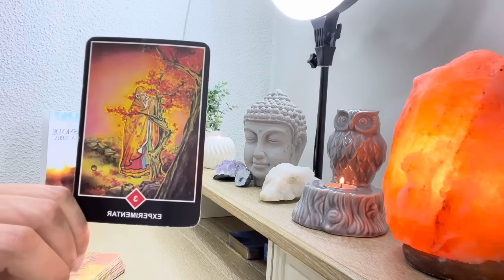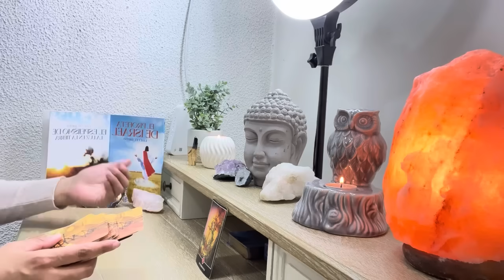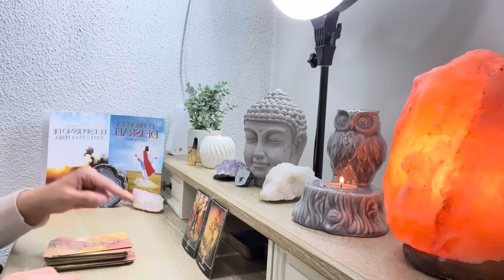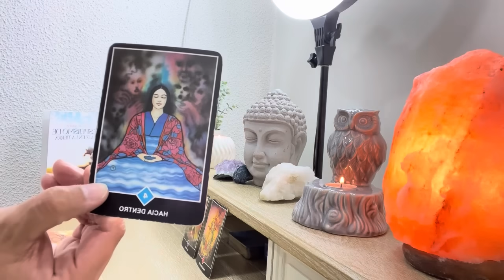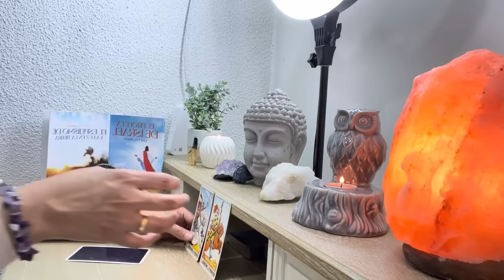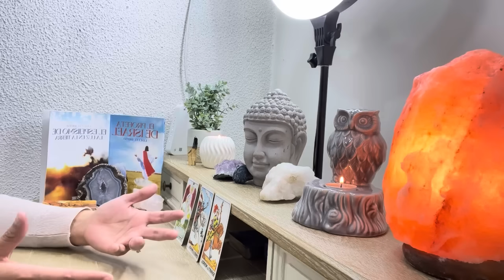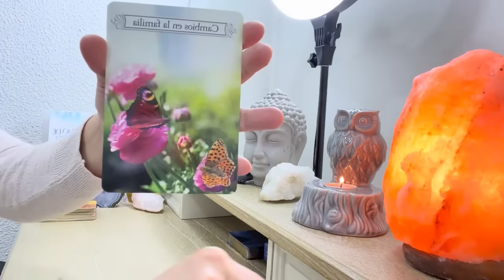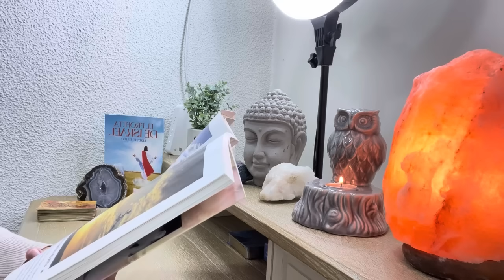GÉMINIS🍃MIRA A QUIEN TRAE LAS BUENAS NOTICIAS Y QUITA TU 👀 A QUIEN LA DESTRUYE. CAMBIOS FAMILIARES